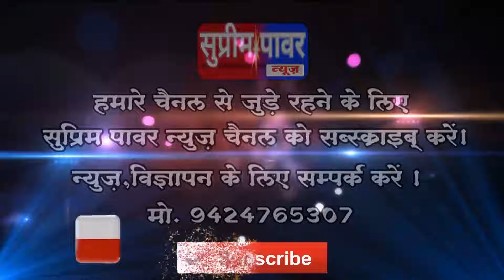लखनादौन- 6 वर्षीय मासूम का कातिल महज़ 24 घंटों के अंदर ही पुलिस के हत्थे चढ़ा